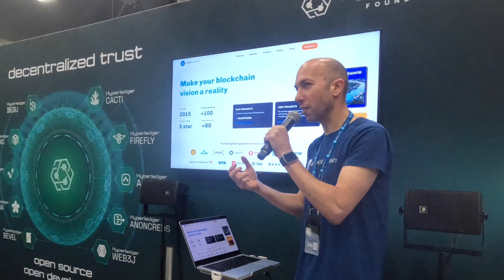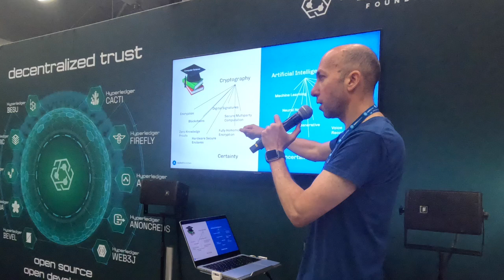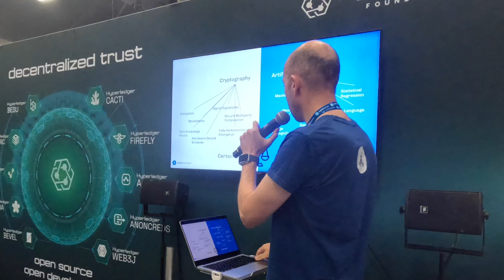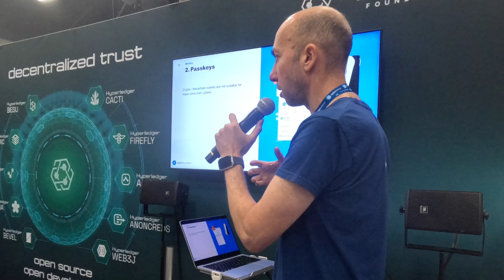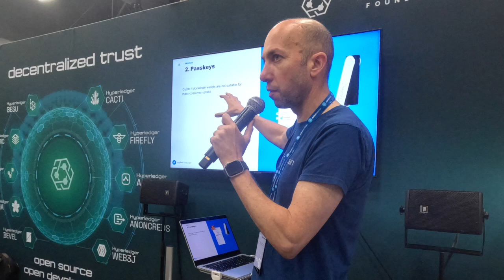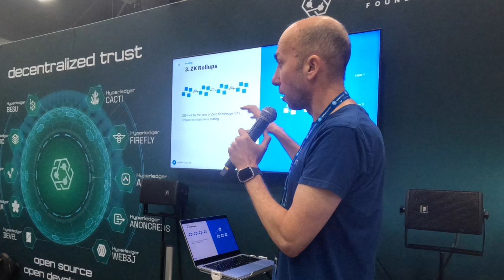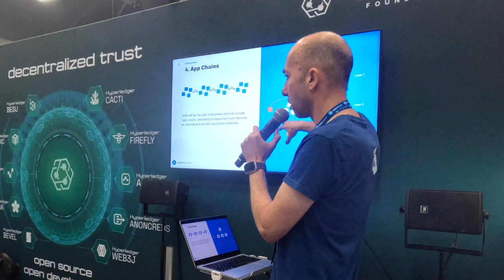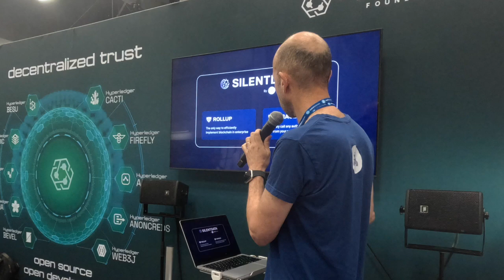Applied Blockchain: Re-Imagining Enterprise Blockchain 02